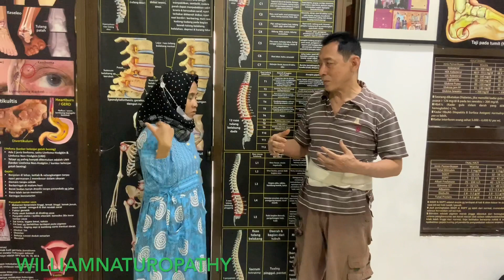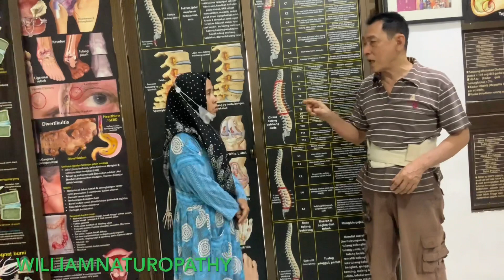Sakit pinggang & Kaki pincang Sembuh